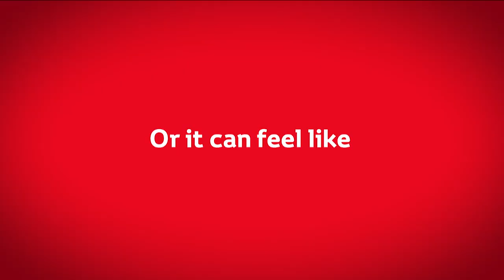Risk Sound Showreel 2019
Thank you to all the agencies and clients we work with for trusting us with their projects. for more information.